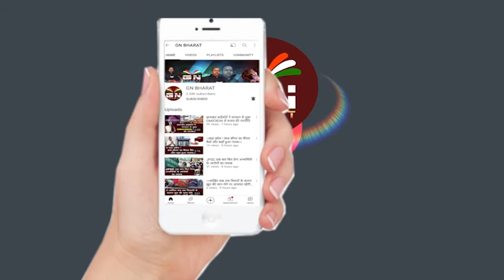Gumla || विभिन्न हिंदू संगठनों द्वारा शहर में निकाली गयी हनुमान जी की भव्य शोभायात्रा